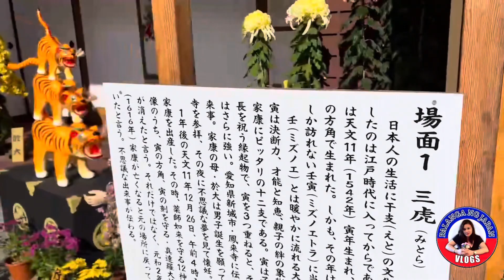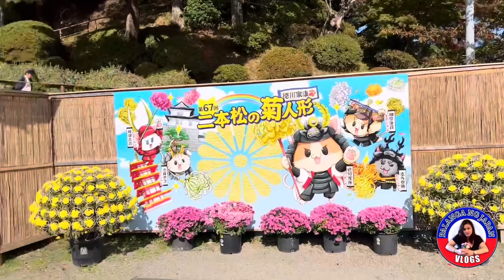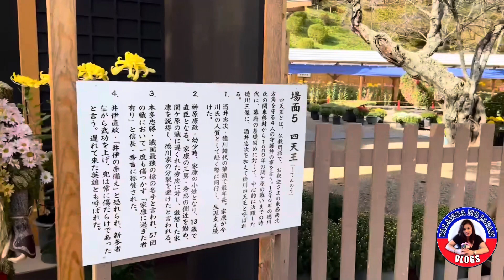Nihonmatsu Chrysanthemum Festival